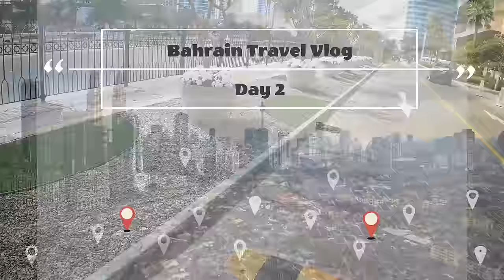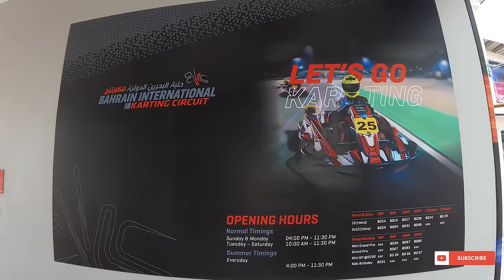Bahrain Travel Vlog 2 - City Center / International Karting Circuit / Bahrain Bay Boat Tour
Bahrain City Center
Bahrain International Karting Circuit
Bahrain Bay Boat Tour